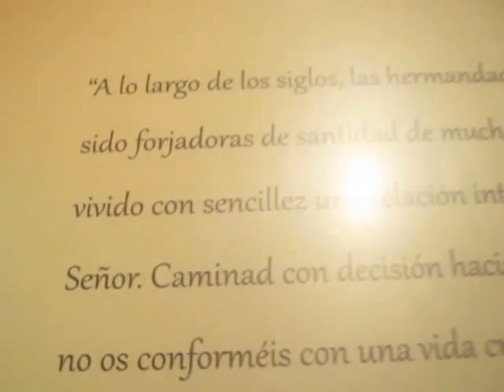Tony's Trip to Peru 2016